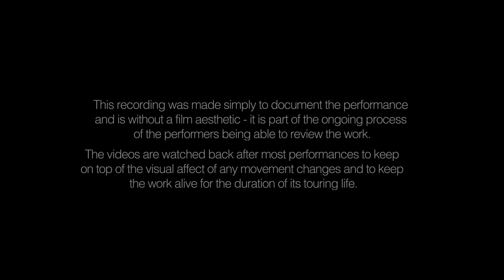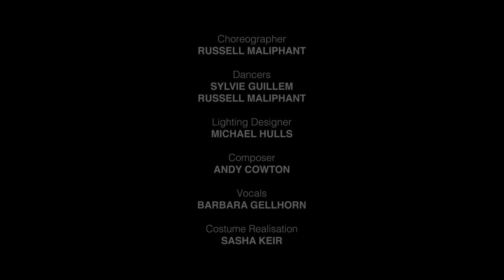Push: Sylvie Guillem and Russell Maliphant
This week on the RMDC Digital Archive, we are adding a recording of the duet titled Push danced by Sylvie Guillem and Russell Maliphant. Push was produced by Sadler’s Wells in collaboration with Sylvie and Russell and premiered there on 30th September 2005.  Push was also set on the Russell Maliphant Dance Company, drawing on the skills of the extremely talented dancers Julie Guilbert and Alexander Varona. The process allowed Maliphant to observe live what he had created within another context than as the performer/choreographer of the piece, and focus in on certain details, to see what was transferable and what might benefit from being ‘personalised’ for individual interpretation.

Choreographer: Russell Maliphant
Dancers: Sylvie Guillem & Russell Maliphant
Lighting Designer: Michal Hulls
Composer: Andy Cowton
Awards: Olivier Award and South Bank Show Award in 2006. Time Out Award, Critics Circle National Dance Award,